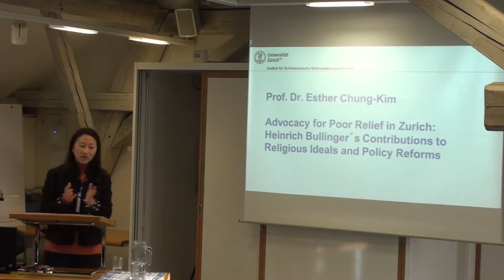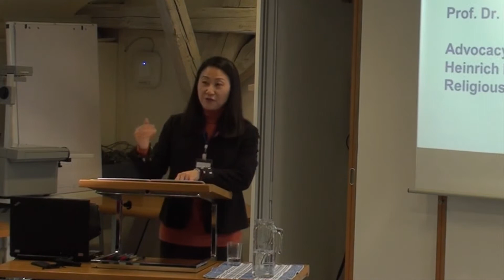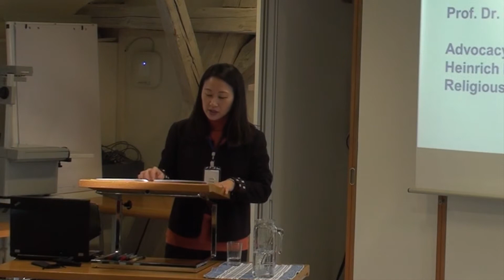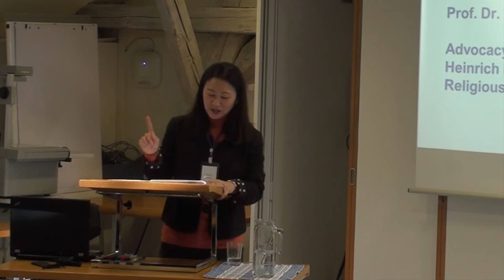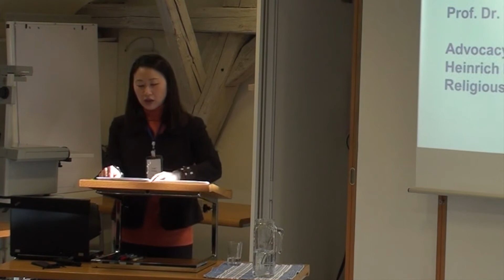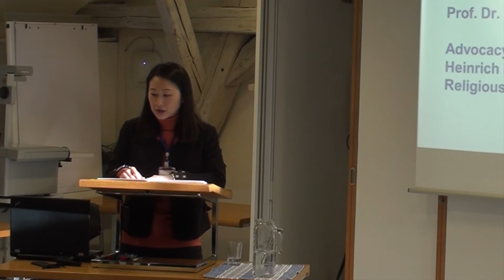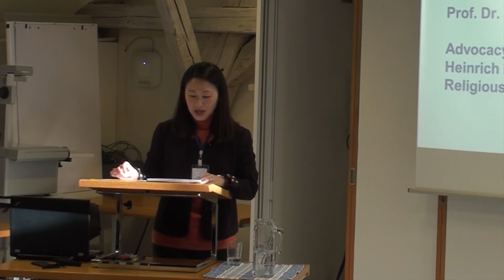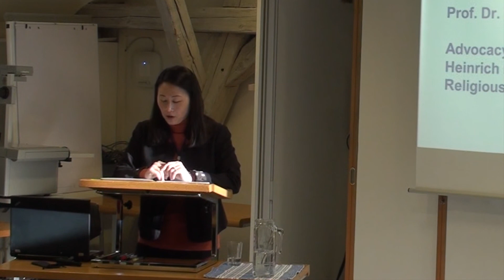Chung-Kim - Advocacy for Poor Relief in Zurich: Heinrich Bullinger ́s Contributions to Religious ...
Esther Chung-Kim, Prof. Dr., Claremont McKenna College, USA
Advocacy for Poor Relief in Zurich: Heinrich Bullinger ́s Contributions to Religious Ideals and Policy Reforms

Institut für Schweizerische Reformationsgeschichte
Universität Zürich